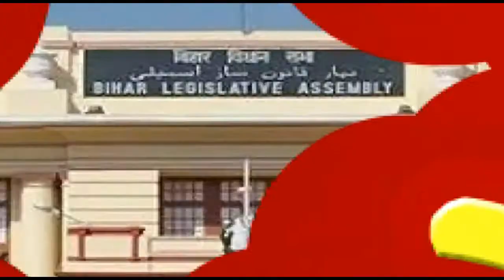V.B.C.N NEWS GAYA 25 OCT 20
जाप के प्रत्याशी राजीव कुमार कन्हैया के पक्ष में वोट डालने की अपील करने पहुंचे राष्ट्रीय अध्यक्ष पप्पू यादव, एवं साथ में भोजपुरी गायिका देवी ने अपने गीतों के माध्यम से लोगों को झुमाकर वोट डालने के किया अपील,